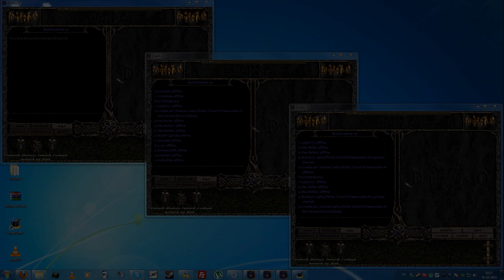D2NT 1.13 (3 Bots at same time) Baal Leech-bot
Outdated, sry..